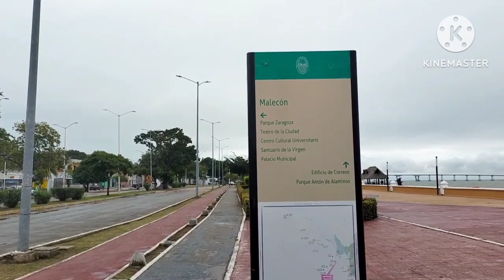Ciudad de Carmen, Campeche | La perla del golfo | playas | Stella maris| vlog#13